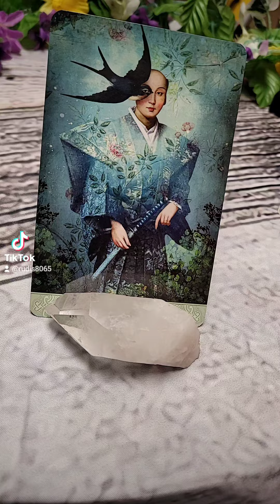Energy of the day! ✨️You GOT this! ✨️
What energy do you need to focus on?

The Tarot of Mystical Moments